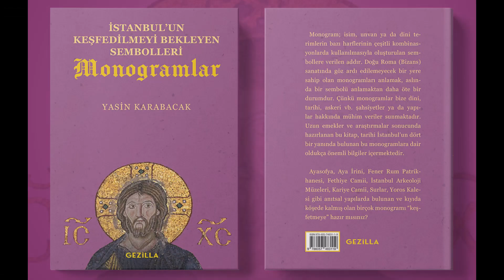Topkapı Sarayı Dış Hazine - Silah Koleksiyonu (Armoury and Jewellery Collection of Topkapı Palace)